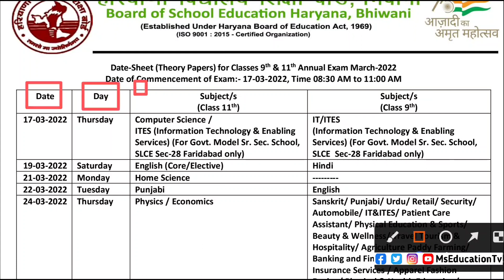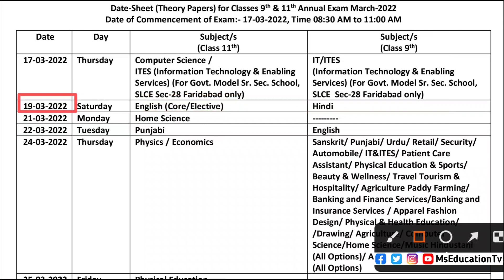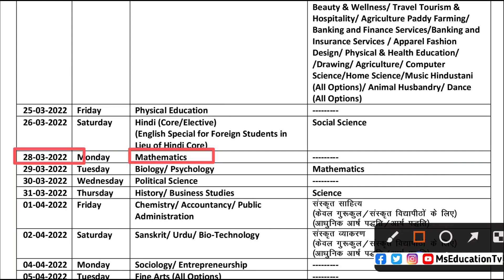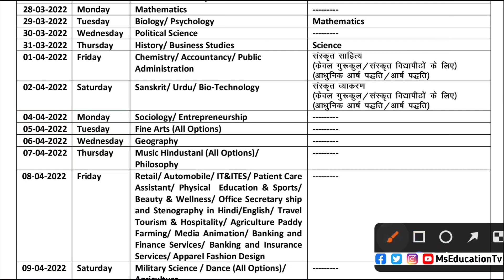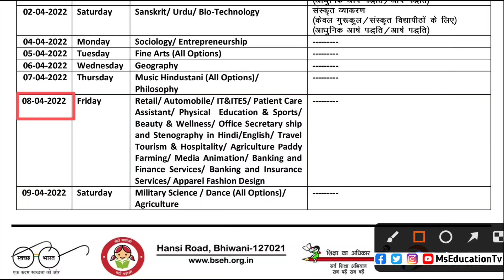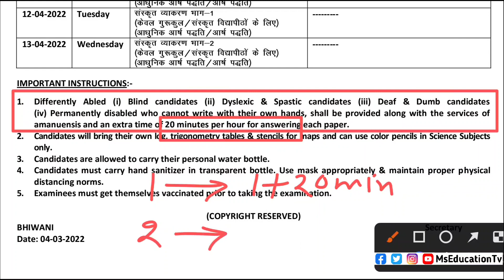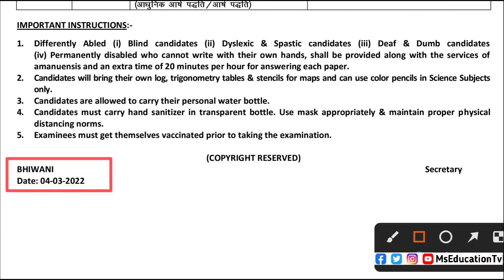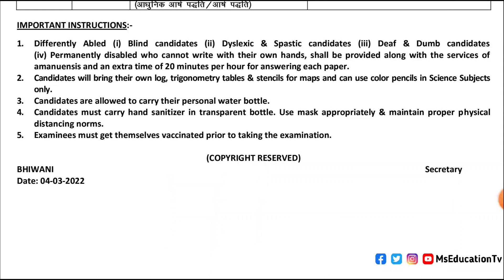hbse 9th 11th date sheet 2022 🎯 | haryana board exam 2022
hbse 9th 11th date sheet 2022
hbse exam date sheet 2022
10th class date sheet 2022
12th class date sheet 2022
10th class date sheet 2022 pdf
10th class date sheet 2022 cbse
9th class date sheet 2022
haryana board date sheet 2022
hbse 11th class exam 2022
hbse board exam datesheet 2022
haryana board 11th class date sheet 2022
hbse 9th class exam 2022
haryana board datesheet 2022
haryana board date sheet
haryana board news
hbse board date sheet 2022